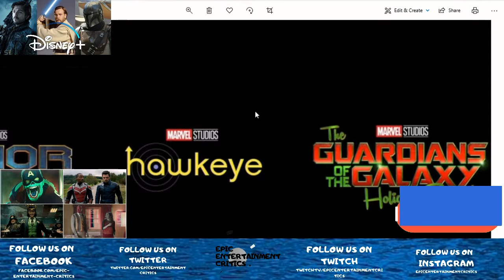Marvel's Disney Plus 2021 Releases